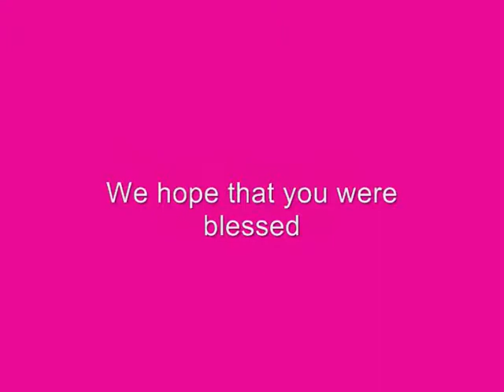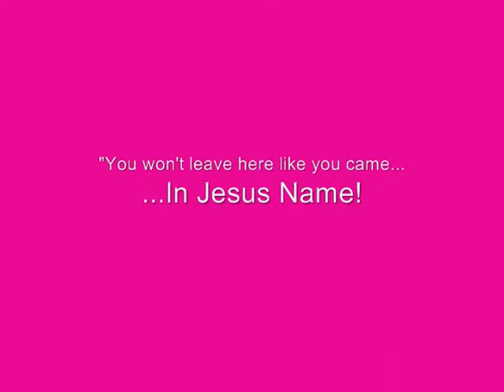GOSPEL SONG - "Days of Elijah" - Pastor Charles